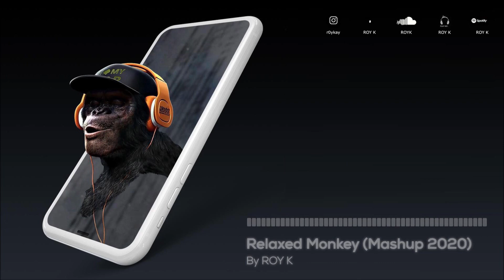Relaxed Monkey (ROY K Official Mashup 2020)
⬇ Free Mp3 Download ⬇

Part 2 🔥
Relaxed monkey after testing negative for coronavirus 🐒💉

• Available on all digital streaming platforms services

• 🎛️ Mixing and mastering:
- Roy K Home Studio

• 🎶 Original songs ID:
- Dance Monkey - Tones And I
- Relax, Take It Easy - MIKA

• 🎬 Video by:
- Roy K

• Like 👍 the track?